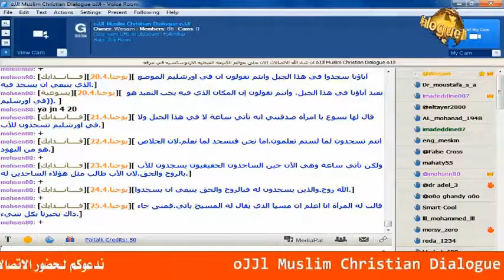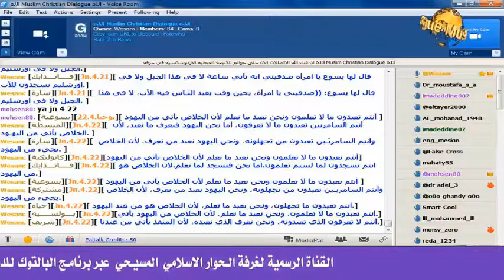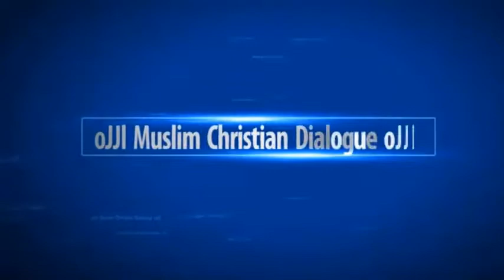إتصال الشيخ وسام على القمص دوماديوس غطاس جرجس سمع صوت الشيخ إتعصب وهرب